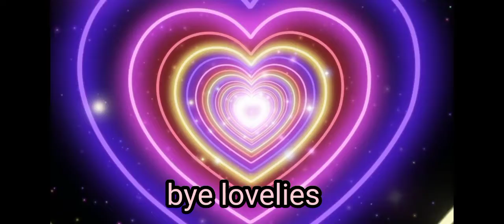I only hate this video because I don't know how to do the poses 😅